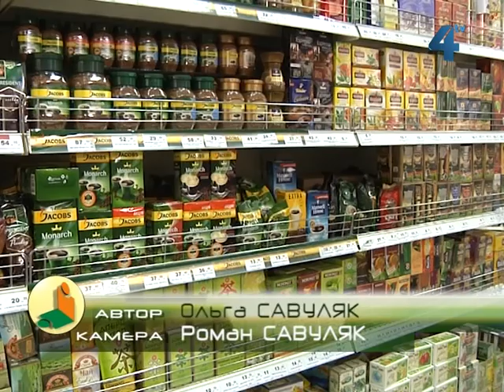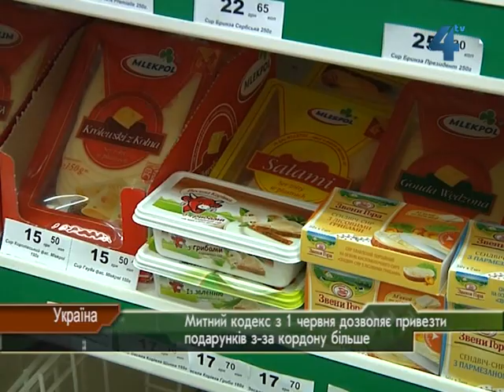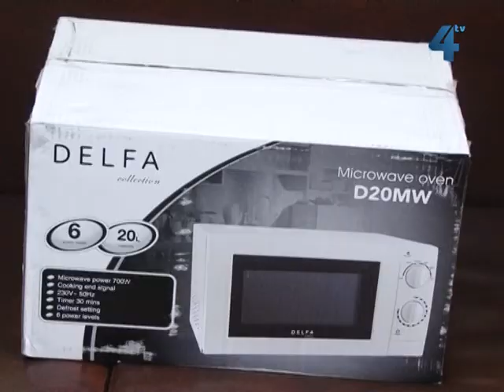Провінційні вісті за 20.06.2012